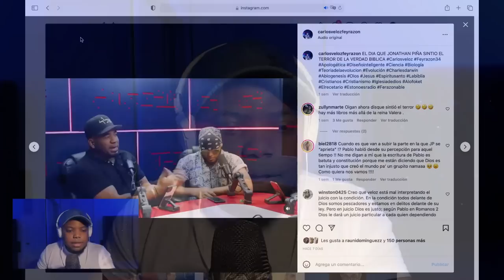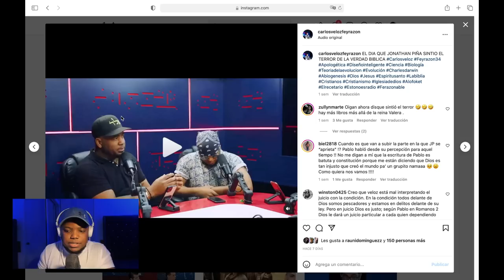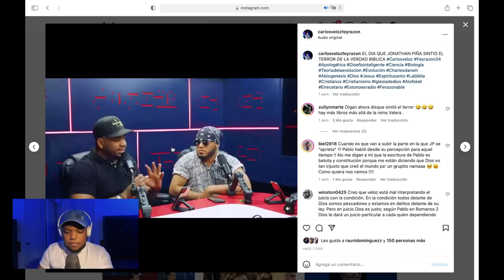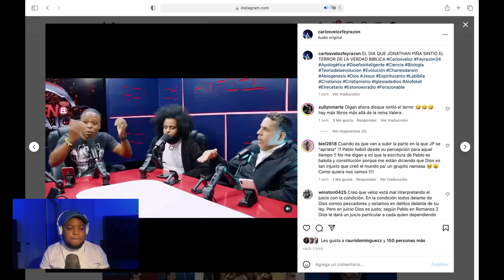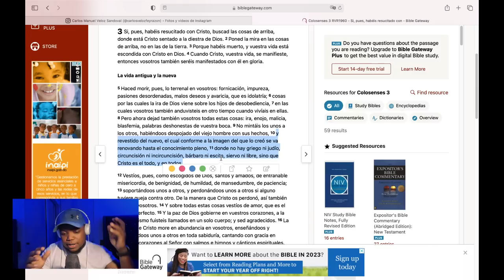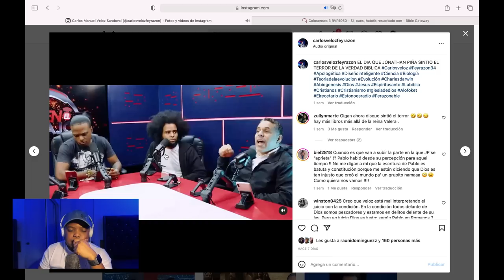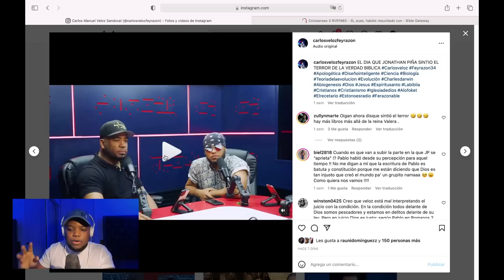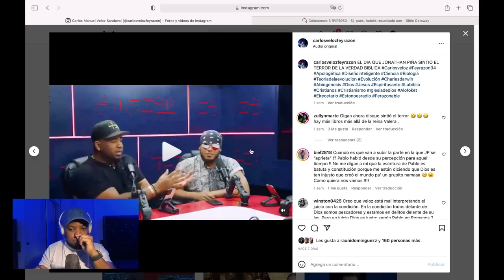EL PROBLEMA ENTRE JONATHAN PIÑA Y CARLOS VELOZ